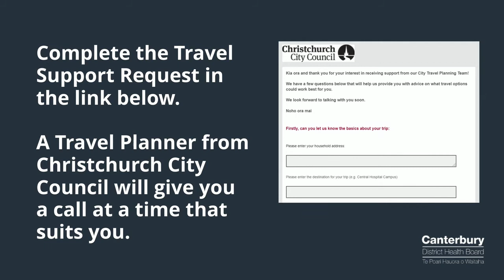Healthy commuting - for people working in the Christchurch CBD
Canterbury DHB support our people to make their commute to work healthy, less stressful and less expensive. If you’re interested in finding out more about a healthier commute, fill out CDHB Travel Support Request and a helpful Travel Planner from Christchurch City Council will give you a call at a time that suits.